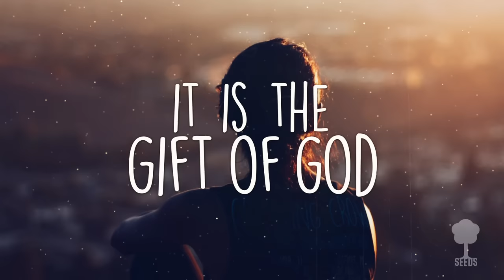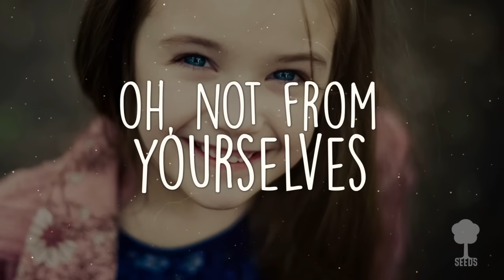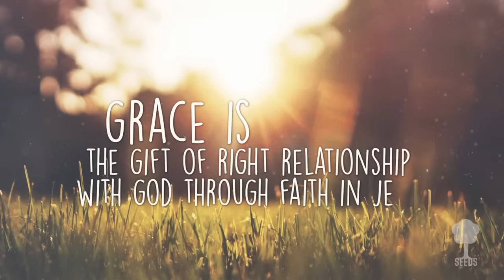Ephesians 2:8 - Grace [La De Da]